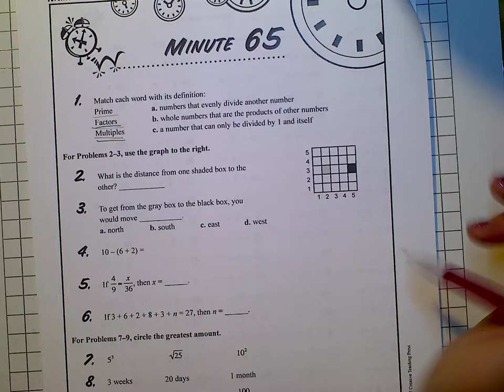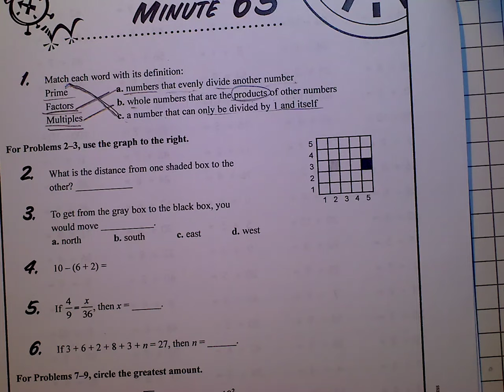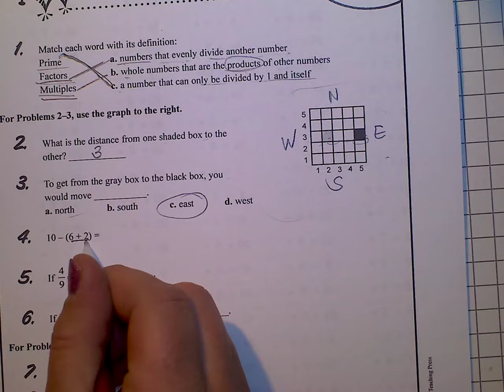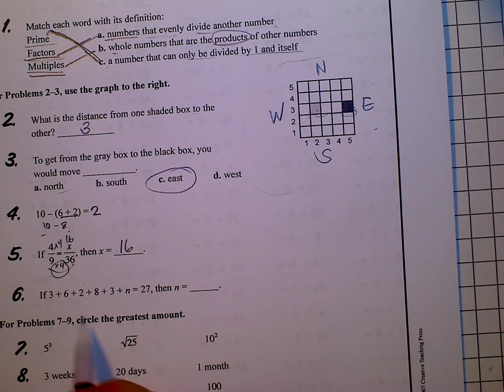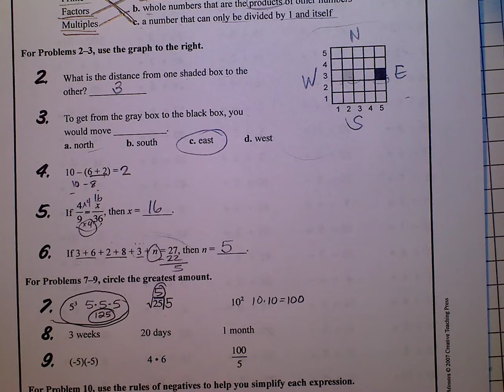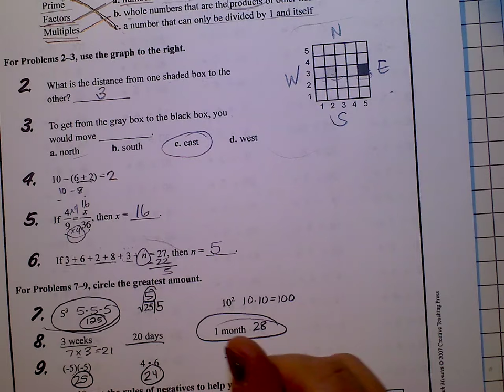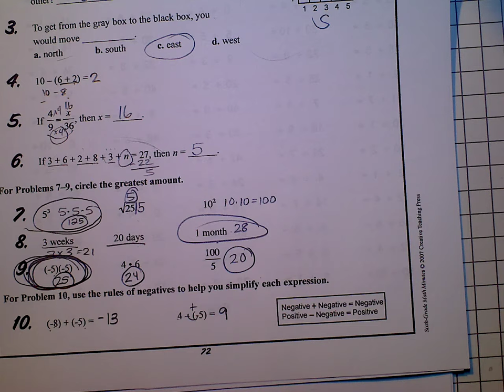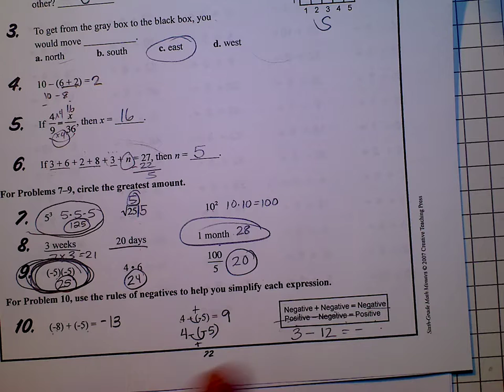W5 D4 Minute 65